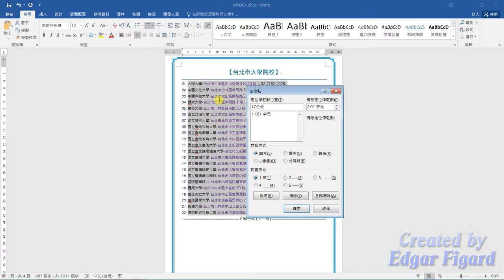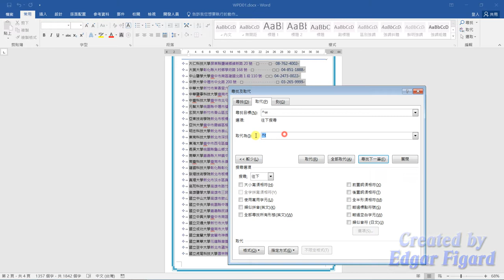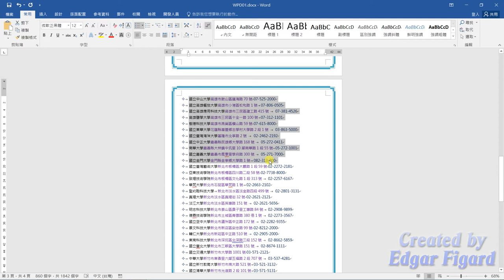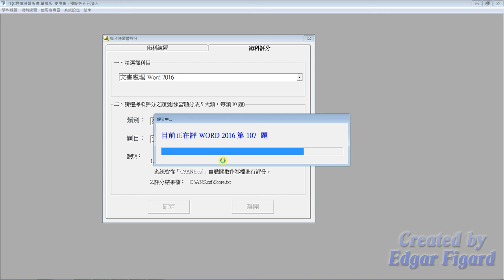TQC Word 2016動態解題示範 - 107 台北市及新北市大學院校